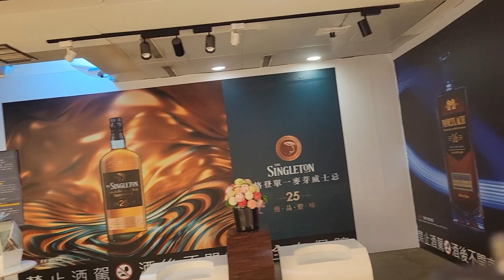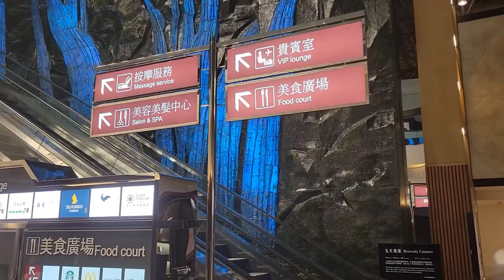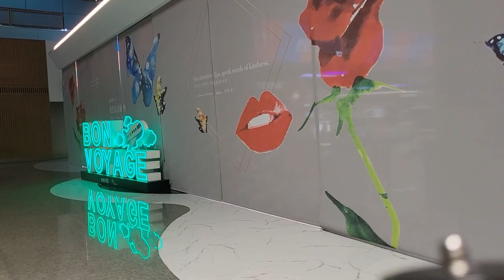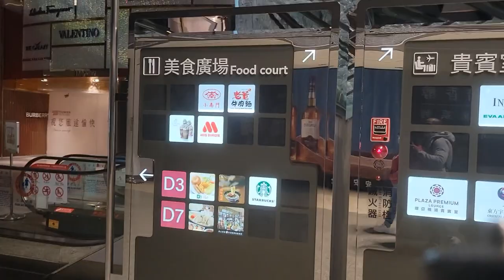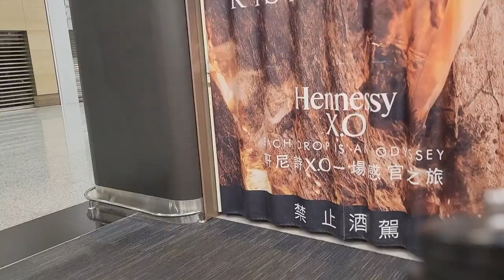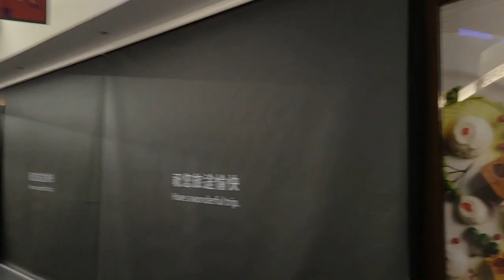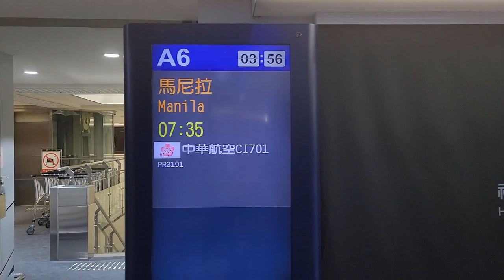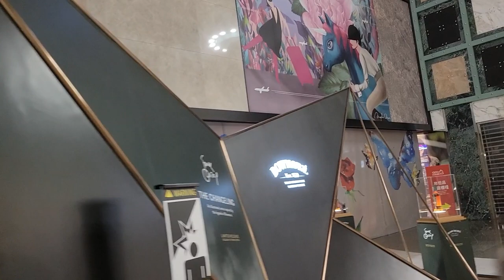TAIPEI TAIWAN AIRPORT ARE ONE OF THE BEST AIRPORT I LANDED!